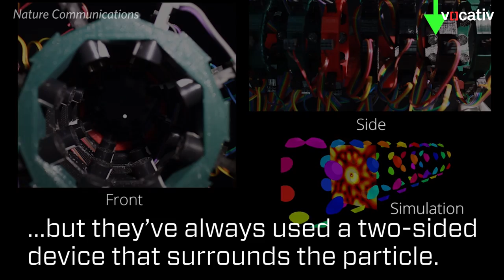Sound Waves Levitate A Tiny Sphere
Researchers think the technology could eventually help with targeted drug delivery.